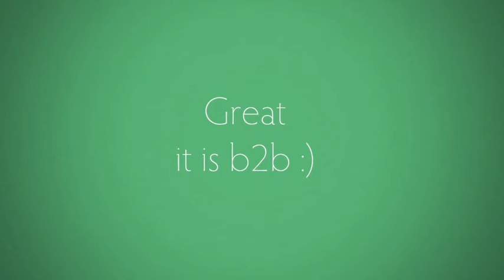Marketing Strategy Software Questions 2